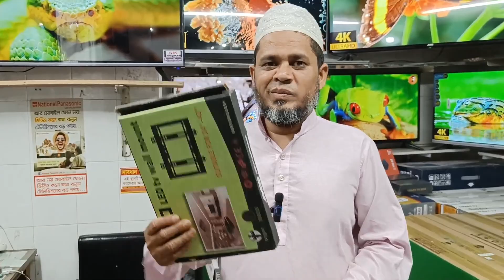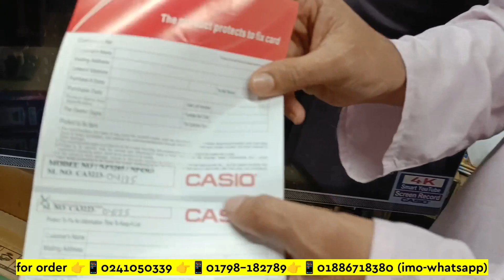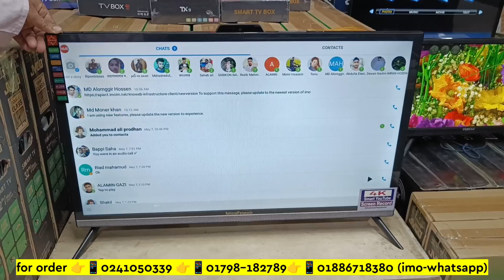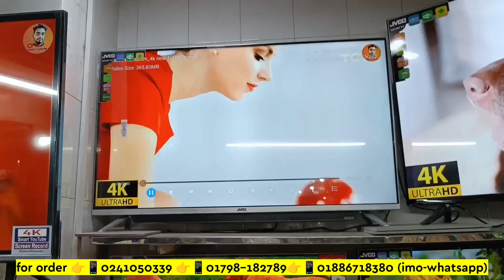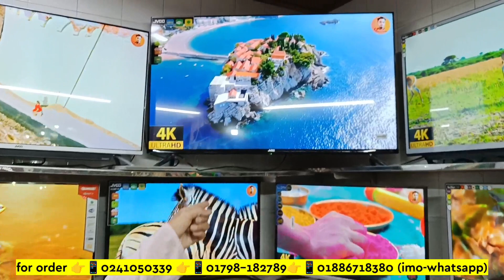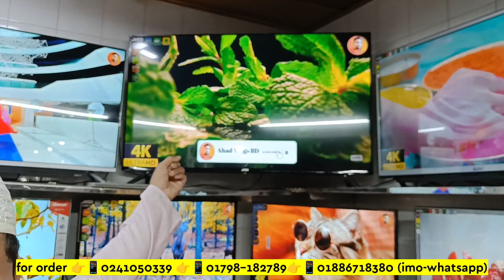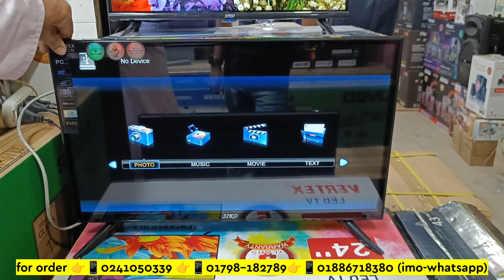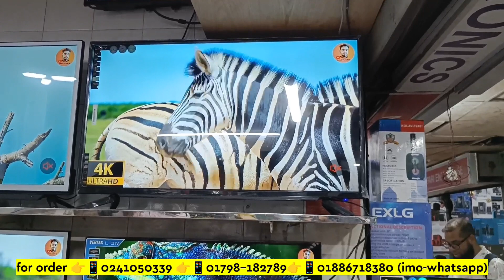Tv Price In Bangladesh। LED Tv। Smart Tv Price In Bangladesh। Tv Price In BD। Smart Tv।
Search Quarries:
smart tv
led tv
4k smart tv price in bangladesh
vision tv
vision led tv
android tv
android tv price in bangladesh
টিভির দাম

নিউ মাস্টার ইলেকট্রনিক্স ২/১৪৮, গুলিস্থান শপিং কমপ্লেক্স ( ৩য় তলা) ২ বি,বি এভিনিউ ঢাকা,